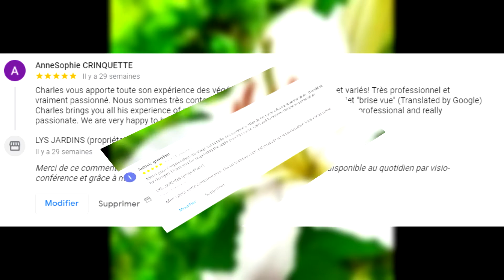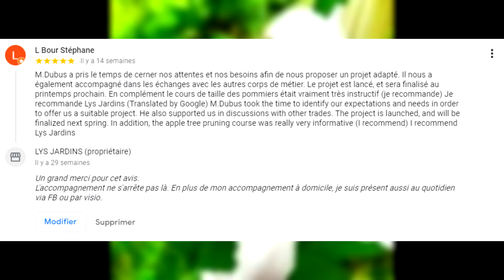Vos avis nous sont précieux !